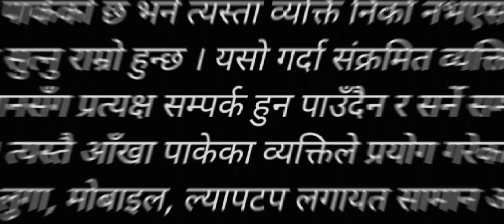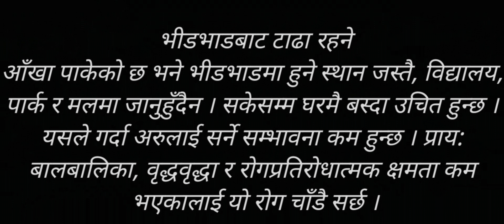आँखा पाक्ने रोगबाट बच्ने उपाय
आँखा पाक्ने रोगबाट जोगिने  उपाय

अहिले आँखा पाक्ने रोगले धेरैलाई ग्रसित बनाएको छ ।
आँखा पाक्ने समस्या भइहालेमा के गर्ने भन्ने विषयमा यो भिडियो तयार गरिएको छ ।